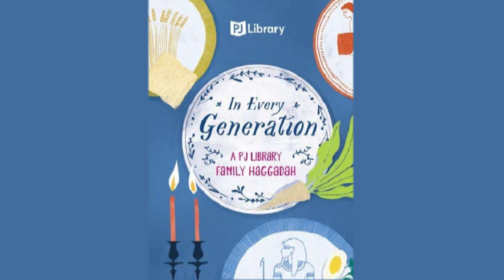In Every Generation: A PJ Library Family Haggadah, Chapter 14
In Every Generation: A PJ Library Family Haggadah, is a beautiful guide to the seder (Passover ritual meal). This special Haggadah will make your Passover experience more family friendly, as a guest or a host. Covering all the highlights of a traditional seder while creating new ways to engage children and adults alike in retelling the Passover story, this Haggadah is sure to be a favorite for many years to come.

The JBI Library has recorded an audio version of the PJ Library Haggadah, available to listen to as chapters, here.

Every month, PJ Library sends free Jewish books to more than 600,000 families around the world with children 0 through 8 years old. PJ Library shares stories that celebrate Jewish values, culture, and tradition, all at no cost to families. Free Jewish chapter books for 9-12-year-olds are available at PJOurWay.org.